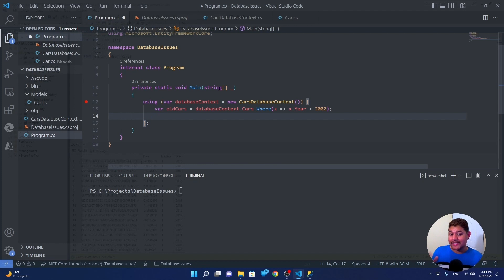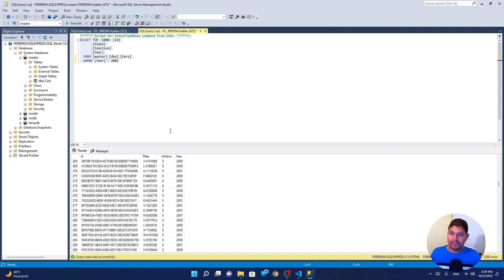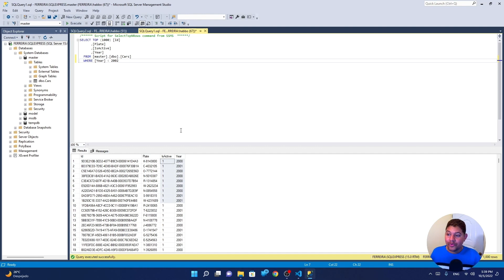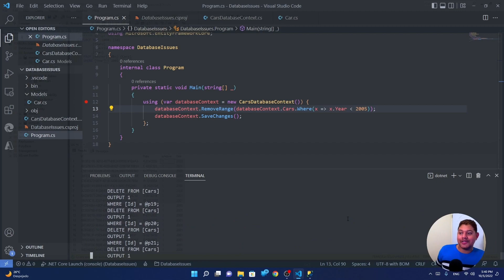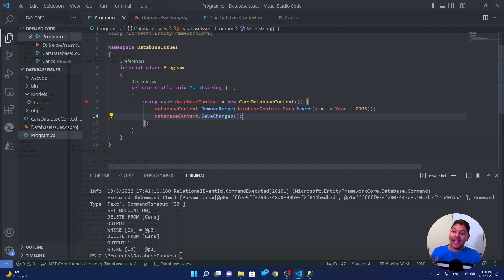.NET - New Bulk Functionalities on Entity Framework 7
⚡️ In today's Innovation Flash episode we take a quick look at new Bulk Functionalities on Entity Framework 7. 💡

💻 Enjoy watching and happy coding.